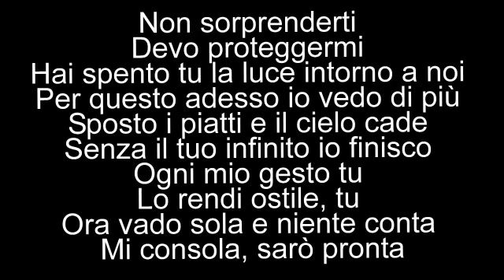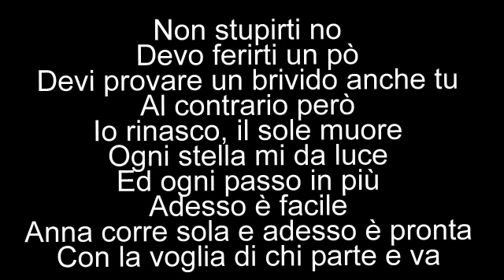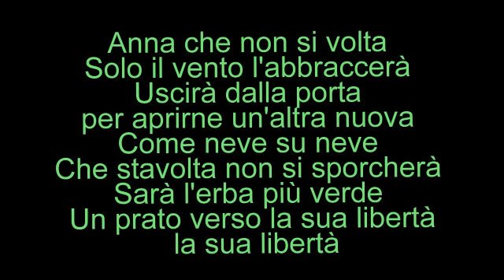Stadio - Anna che non si volta (con testo)